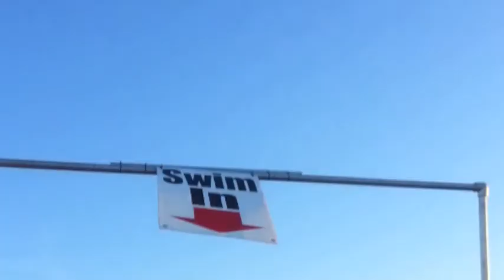PEBR Long Island Triathlon Race Report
The Inaugural race for the Pink Elephant Blue Rhinos